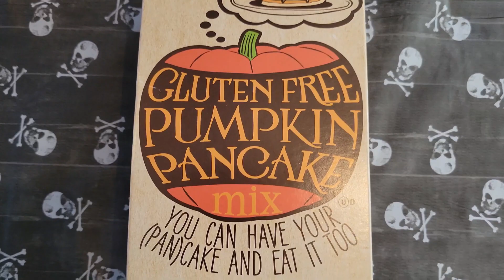Hocus Pocus 2 Food Idea For Breakfast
Hocus Pocus